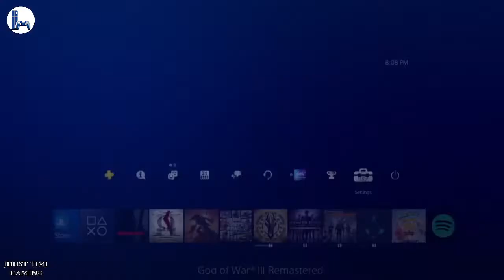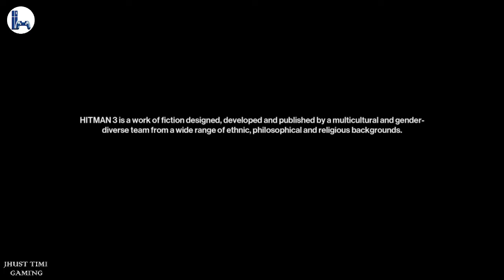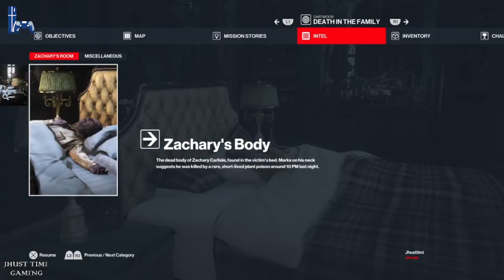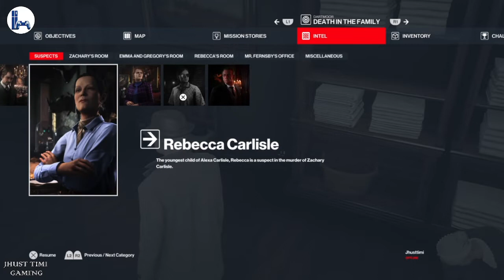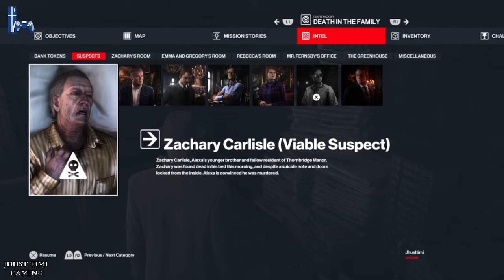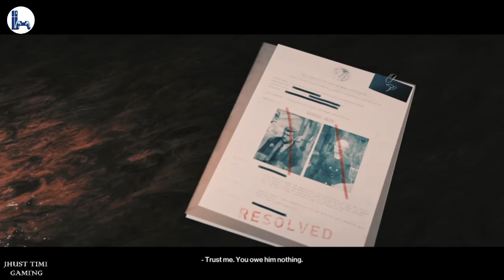Hitman 3 Mission 2 Death In The Family Gameplay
Hitman 3 PS4/PS5 Mission 2: Death In The Family Gameplay and simple Walkthrough as Detective.